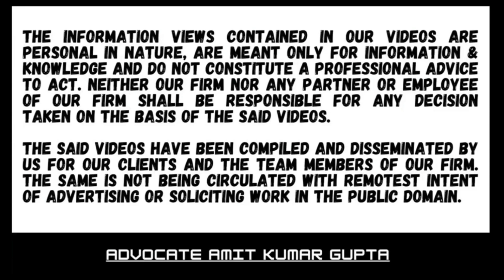WHETHER CONDONATION OF 2428 DAYS CAN BE ALLOWED DUE TO HIGH TAX EFFECT WITH COST ON APPELANT?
[2023] 457 ITR 600 (Cal)
[IN THE CALCUTTA HIGH COURT]

COMMISSIONER OF INCOME-TAX
v.
MANOJ MURARKA

T. S. SIVAGNANAM   and HIRANMAY BHATTACHARYYA JJ.

260A: Appeal to High Court

Question: WHETHER CONDONATION OF 2428 DAYS CAN BE ALLOWED DUE TO HIGH TAX EFFECT WITH COST ON APPELANT?

1. Department filed appeal against order of ITAT with a delay of 2428 days.

2. The disputed amount on which tax is to be levied was 20.91CR.

3. The court said that explanation given in petition for condonation is far from satisfactory.

4. The court said that when we notice the tax effect in this matter is so high it would not be proper for us to reject the application without hearing the matter.

5. The court reluctantly condoned the matter subject to payment of cost of Rs 50,000 to the respondent.

6. The appellant failed to pay the cost within stipulated time and hence the court dismissed the appeal.

#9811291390(Call only after taking time on whatsApp)

2) WHETHER ASSESSEE HAS ALSO TO CHALLENGE THE FINDINGS OF THE A.O THAT NOTICE HAS BEEN SERVED?

3) WHETHER EXTENDED TIME LIMIT U/S 149(1)(b) CAN BE USED ON THE BASIS OF SALES CONSIDERATION U/S 48?

4) WHETHER NOTICE SENT TO SECONDARY EMAIL IS VALID IF NOT SENT TO PRIMARY E-MAIL U/S 148?